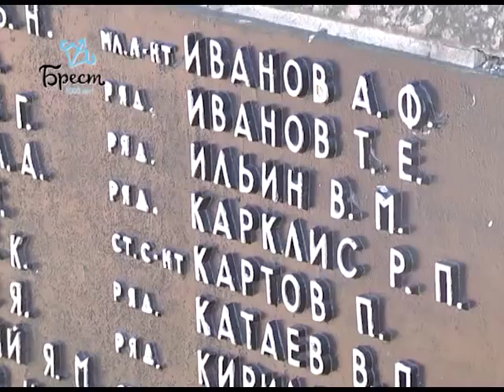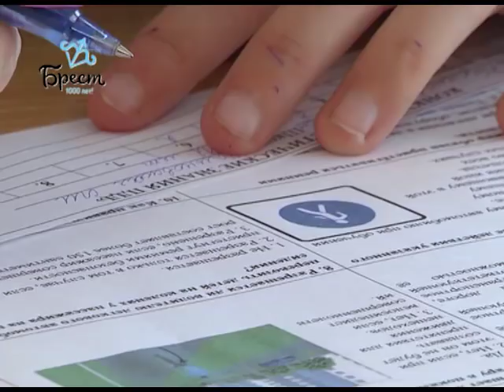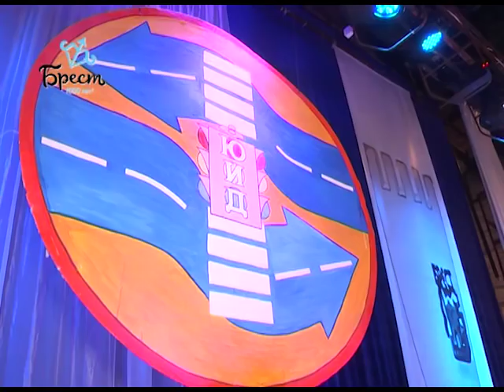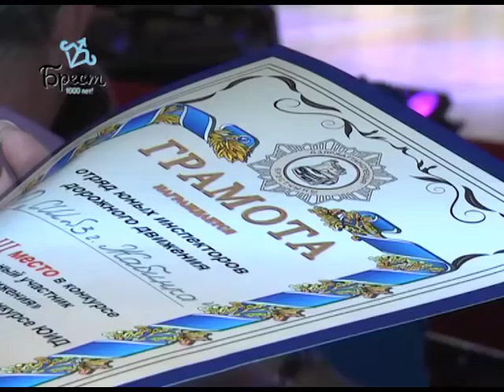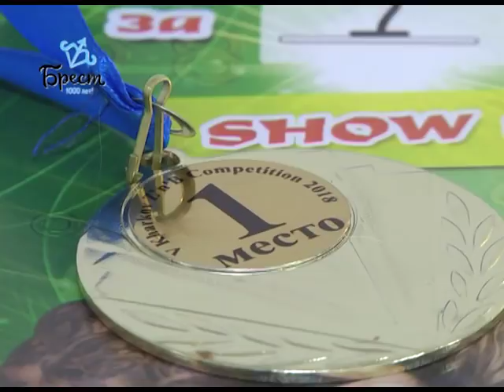2018-05-05 г. Брест. Итоги недели. Новости на Буг-ТВ.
Торжественные мероприятия, приуроченные к Дню Победы в Ленинском районе г. Бреста. Журналист В. Саченко Оператор Д. Величкевич
«Умельцы Брестчины» - награждение победителей областного конкурса профессионального мастерства. Журналист Л. Осмолович Оператор Д. Величкевич
Новая точка притяжения на брестской Набережной: открытие лодочной станции «Старая Пристань». Журналист В. Саченко Оператор А. Щерба
Областному слету-конкурсу ЮИД – 40 лет. Журналист И. Альшова Оператор Э. Бакунович А. Щерба
Звездные награды участников танцевальной студии «Face2Face». Журналист А. Ноздрин-Плотницкая Оператор Д. Величкевич
Республиканские соревнования памяти защитников Брестской крепости и Кубок Республики Беларусь по гребле на байдарках и каноэ. Журналист И. Альшова Оператор Э. Бакунович